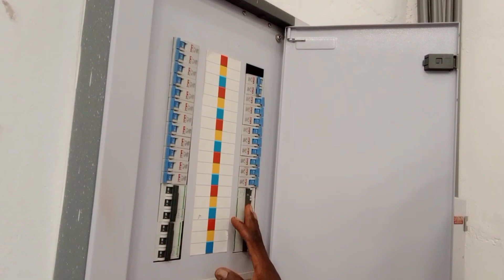What to do when a circuit breaker keeps tripping.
A miniature circuit breaker(MCB) basically performs two functions.
It works as a switch when it is operated manually to switch ON a load or to switch OFF a load, and also as a protective device when it operates automatically to cut off the power supply to the load.
Under normal conditions, when properly sized, the MCB does not have to trip until there is a problem in the circuit.
when the breaker is not properly sized, it can be tripping even if there is no fault.
It is common knowledge that most people normally would just switch ON the breaker back and when it keeps tripping, they replace it with a higher-rated breaker. this can cause a bigger problem in the wiring.
 To know why your breaker is tripping and how to resolve the problem, kindly watch this video till the end.
some of these problems must be resolved before switching back the breaker to prevent serious problems.